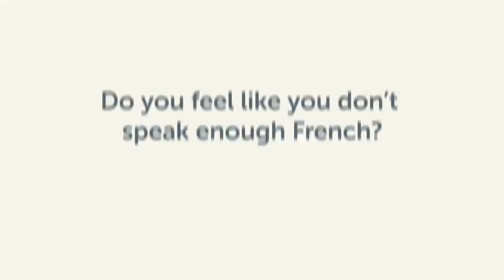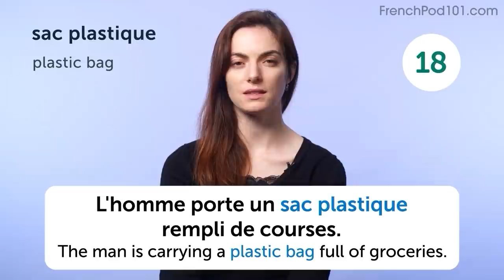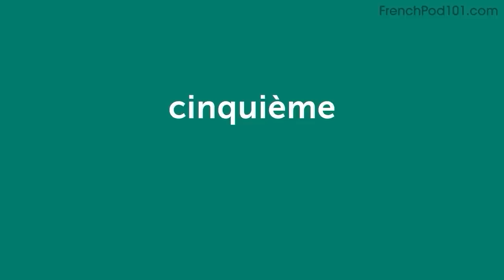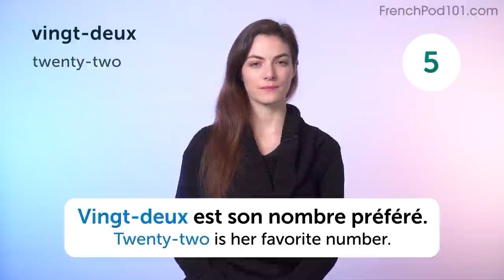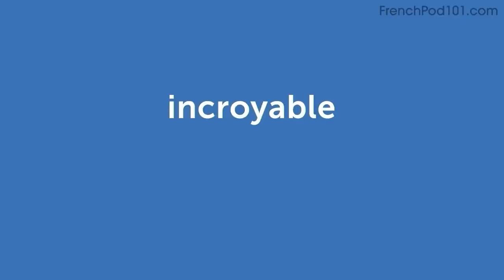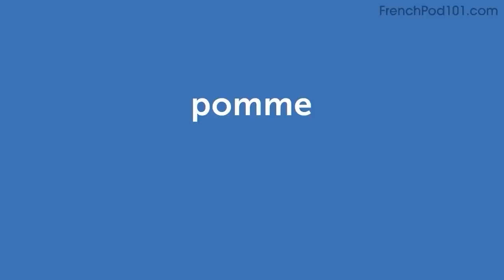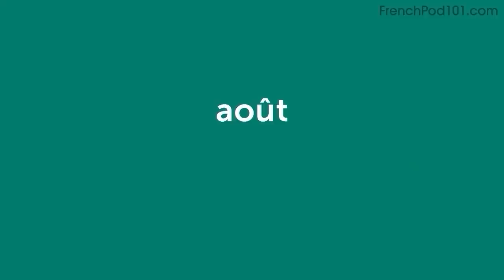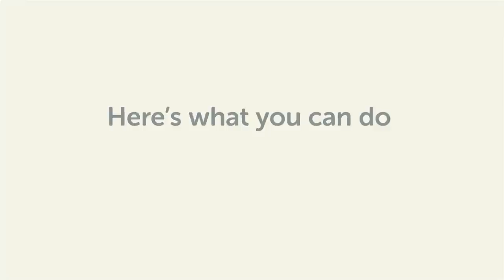560 French Words for Everyday Life - Basic Vocabulary #28